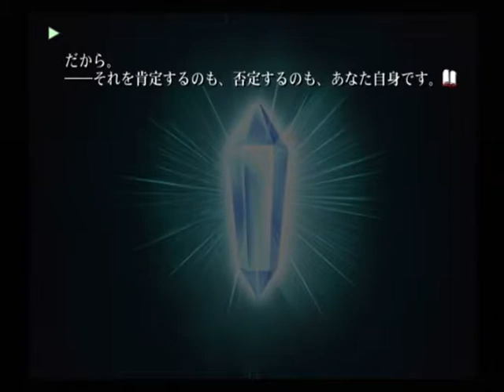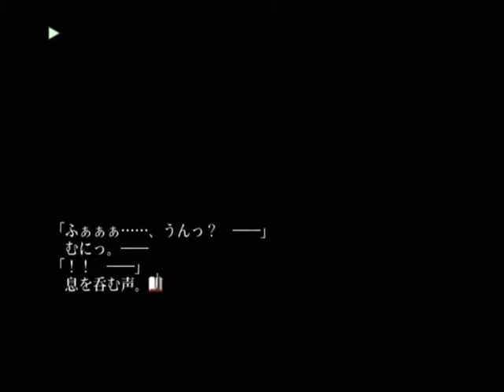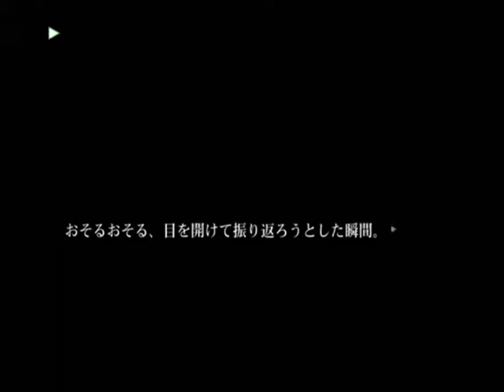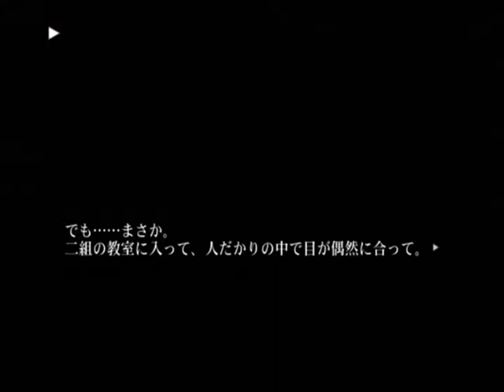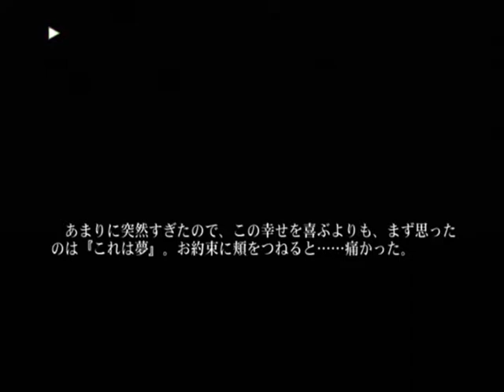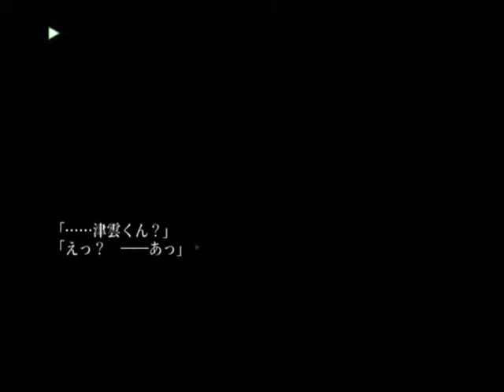【PS2】片神名 ～喪われた因果律～ 初見プレイ Part１ ～―――変な、夢……？ 【スタートオンゲームズ】【スタゲー】【JAPAGE】